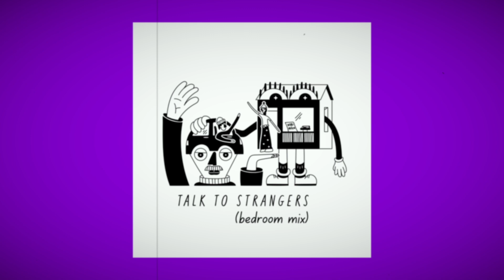Robi Mitch - Talk To Strangers (bedroom mix)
*~ there's too many people but I wanna see them all
there's too much music but I wanna hear it all ~*

song by Robi Mitch
featuring Leroy on bass
Liam O Byrne on additional keys and synths
and the trusty Columbia Rhythm Box

*~* lyrics *~*

talk to strangers in the canteen
talk to strangers on the street
talk to strangers in the waiting room
as they wait with you at the back of the queue

talk to strangers at the barber, baby
talk to strangers at the bar
talk to strangers when you're driving around
with your window down and you're in your car

I won't be lonely tonight
not with you by my side
I see you holding a smile down
I see the look in your eye

talk to strangers at the disco
talk to strangers at the show
talk to strangers at the music hall
at the record shop at the festival